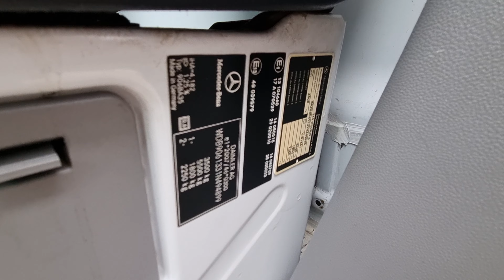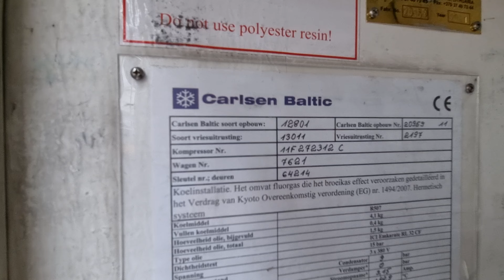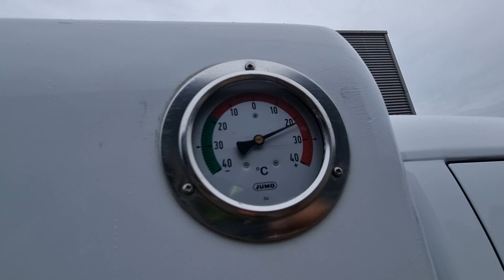MERCEDES SPRINTER 313 CDI EISWAGEN / ICECREAM VAN EURO 5